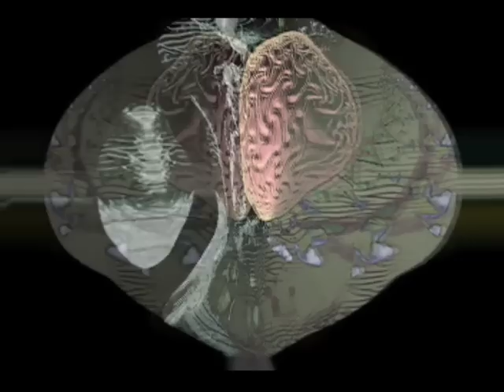WARYSEB RAI RAI RAI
CHANSON SUR IMAGES NUMERIQUES
PAROLES ET MUSIQUE  WARYSEB/TAYEB KHELIFA
PRODUIT PAR ALAIN MOISSET ET VINCE ADRIEN